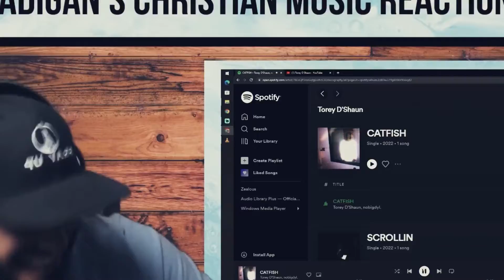Madigan's Reactions - Genevive - Transcend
SUPPORT THIS ARTIST'S MINISTRY!